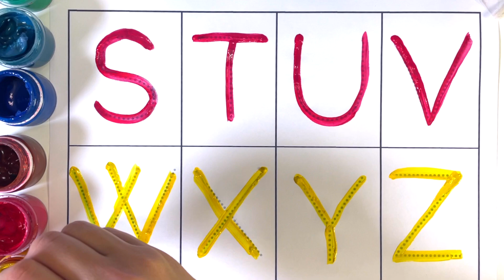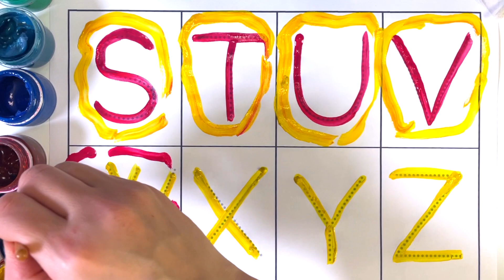English Alphabets | Learn to Write Alphabet | ABCD for kids learning | छोटे बच्चों को पढ़ना ABC Song